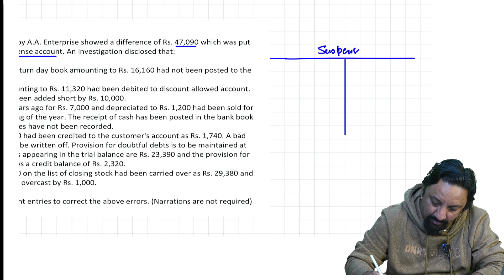Lecture 12 ICAP past paper Aut 09 Suspense Account